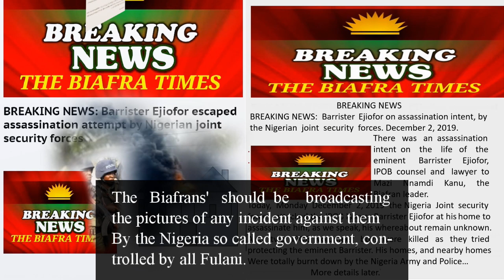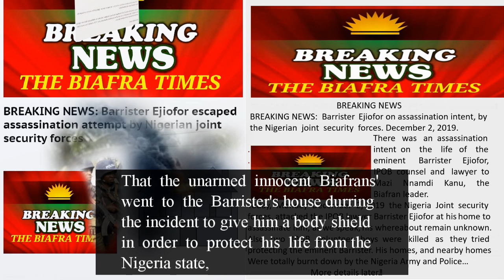IT'S THE TIME THE WORLD SHOULD ASK ABOUT THE BIAFRA!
I.T.W.B. SOURCE: I.M.W.
A product of @park Jones.